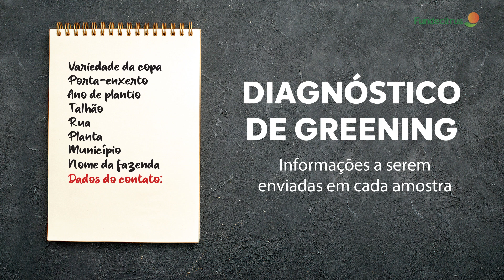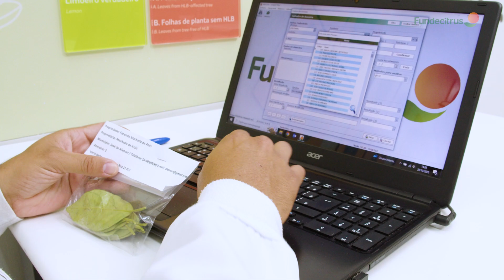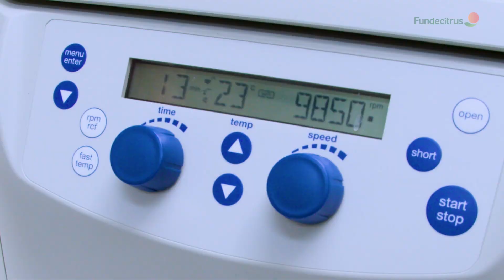Laboratório de Pesquisa e Diagnóstico de Greening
O Laboratório de Pesquisa e Diagnóstico do Fundecitrus oferece o serviço gratuito de análise de greening aos citricultores. Com o resultado, o produtor pode realizar as medidas de manejo adequadas para controle da doença.